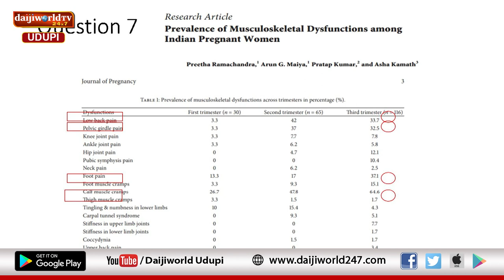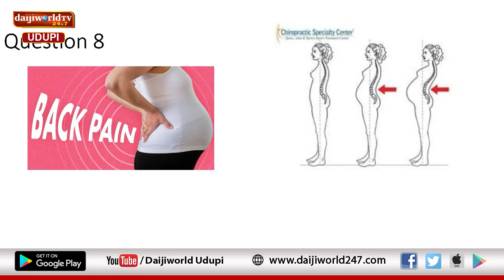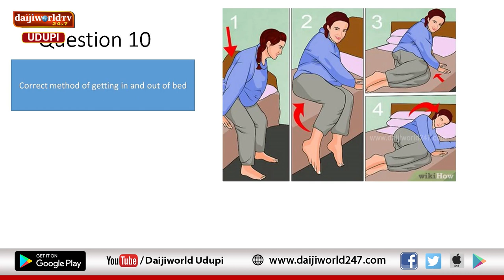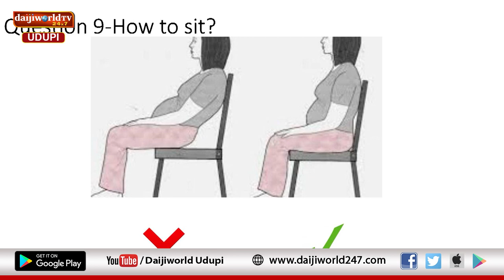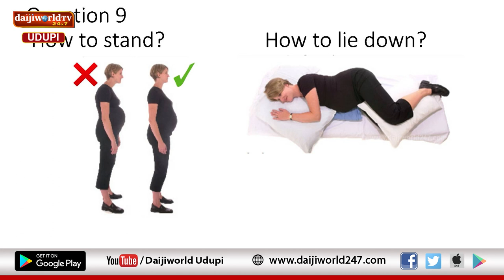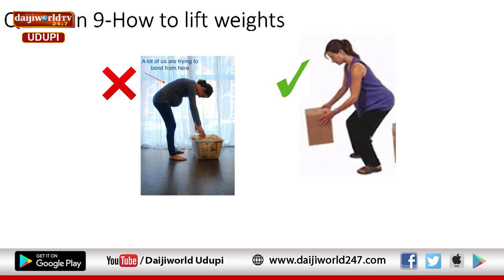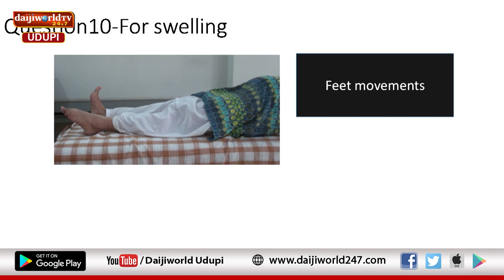Kasturba Hospital, Manipal | Arogya Chintana 2023-24 | Exercise and Pregnancy | Dr Preetha R